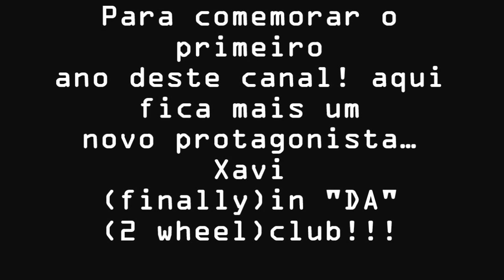Xavi_Bici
Para comemorar o primeiro aniversario deste canal, aqui fica a apresentação de um novo protagonista, Xavier Correia de 4,5 anos já pertence ao cube das duas rodas;)